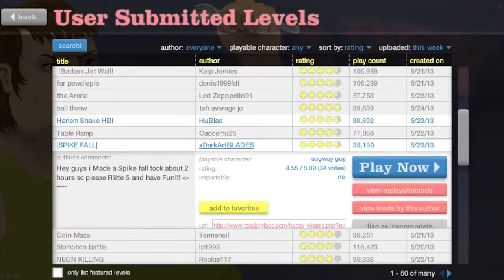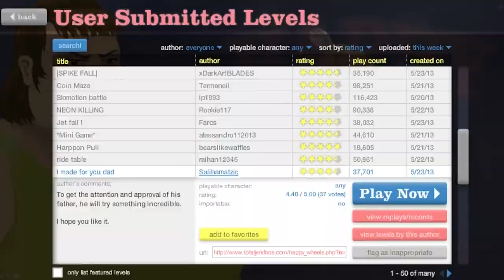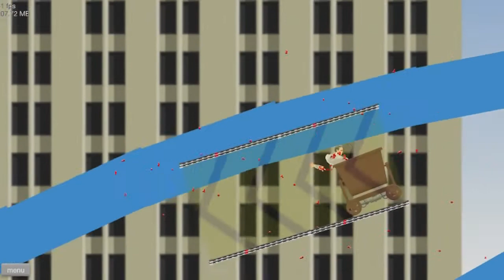Harlem Shake, Slenderman & La Gorda Buduzca! - Happy Wheels Episodio 5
✖ Pásate un buen rato viendo los Vídeos de humor y consejos que hago

♣Noticias y Novedades sobre Video Juegos!

♣Multijugador del BLACK OPS 2!

♣Tutoriales!